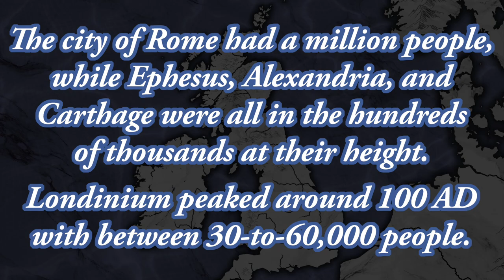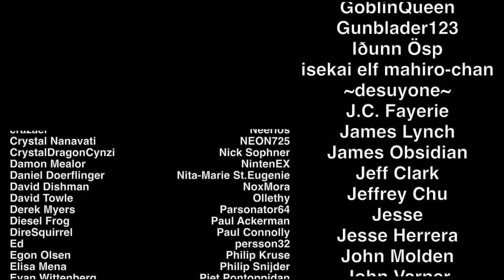City Minutes: The Roman Empire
The funny thing about Empire is that ~*Rome*~ includes far more than just the City of Rome. Spread out across every corner of the Mediterranean — and then some — Roman Civilization was always adapting to local circumstances and changing over time. Today we'll look at 5 cities that show the diversity of just how much "Rome" could really mean in the days of the empire.

"The Great Cities In History" by John Julius Norwich, "A Wonder of the World - Ephesus" from "The Great Tours: Greece and Turkey, from Athens to Istanbul" by John R. Hale, "Ephesus", "Leptis Magna", "Roman Britain", "Pompeii" from World History Encyclopedia "Ephesus", "Leptis Magna" "London", "Pompeii" from Britannica I also have a degree in Classical Studies.

Chapters:
0:00 — Rome
0:58 — Ephesus
2:00 — Leptis Magna
3:03 — Londinium
4:12 — Pompeii
5:17 — Conclusion